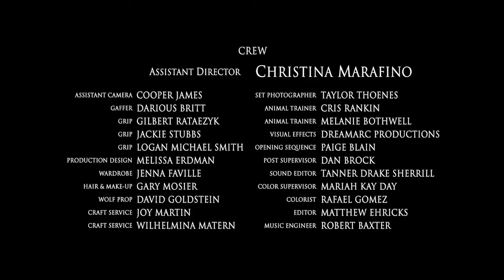Bloodlines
Two brothers seek to earn their father's respect by hunting the wolf that has been killing their livestock.

Official Selection, 2015 Berlin International Film Festival
World Premiere at I Dream in Widescreen 2014, Fox Tucson Theatre
Directed by Christopher Nataani Cegielski